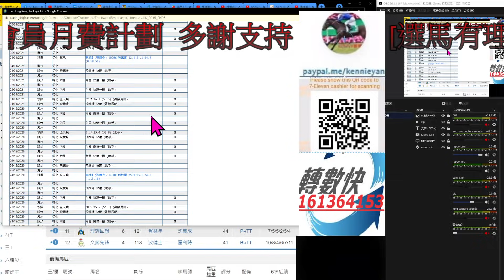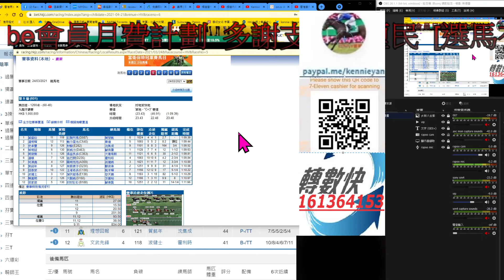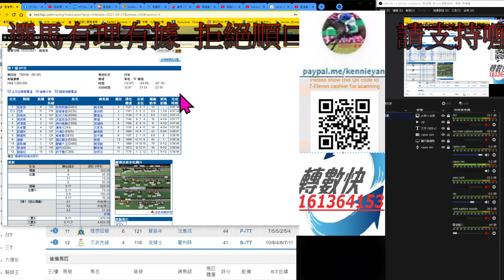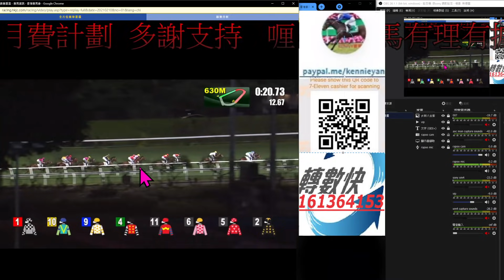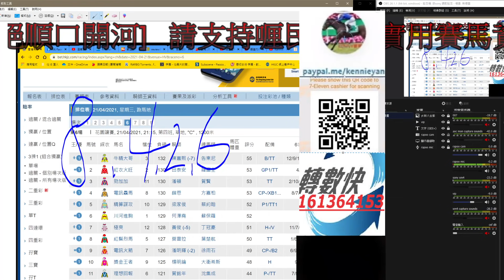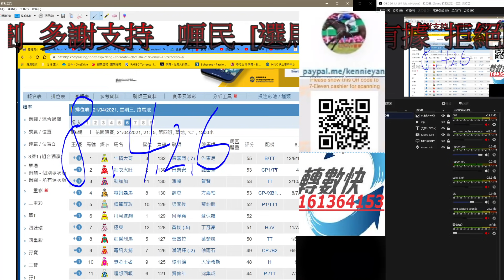香港賽馬貼士 4月21日R6有熱有冷 kennie yan#賽馬#賽馬貼士#加入會員月費計劃(市井喱民)